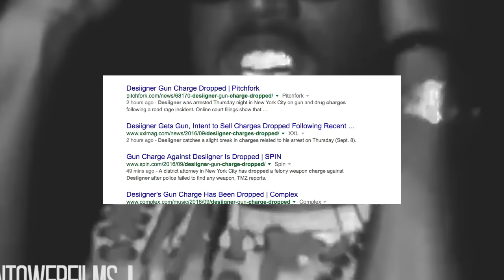Desiigner GUN CHARGE DROPPED Intent to Sell Charges DROPPED. | Jordan Tower News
Desiigner GUN CHARGE DROPPED Intent to Sell Charges DROPPED.

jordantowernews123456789